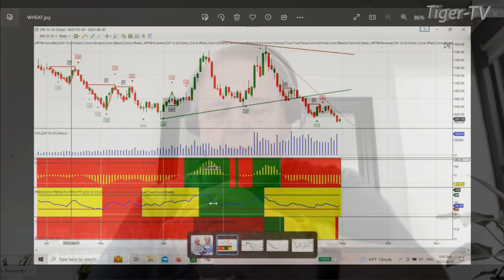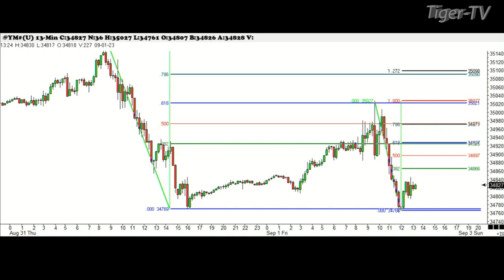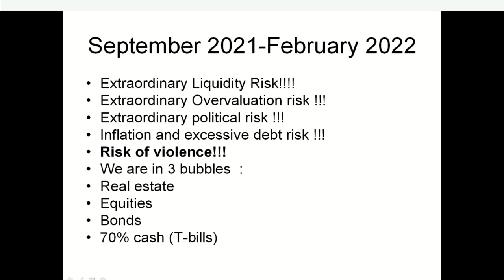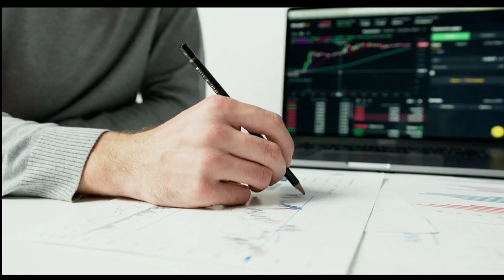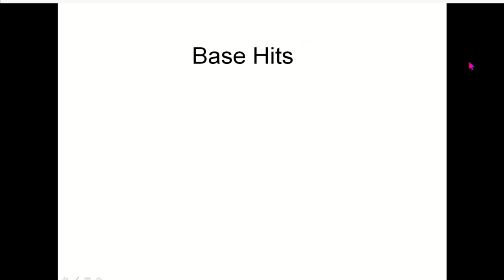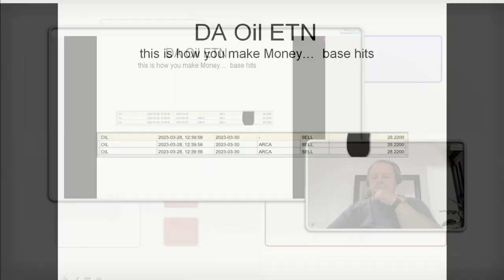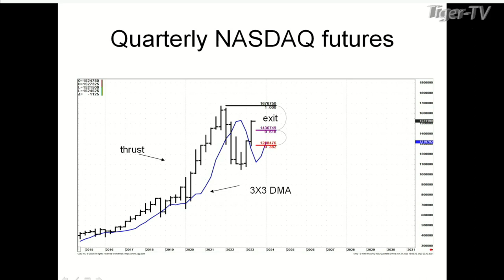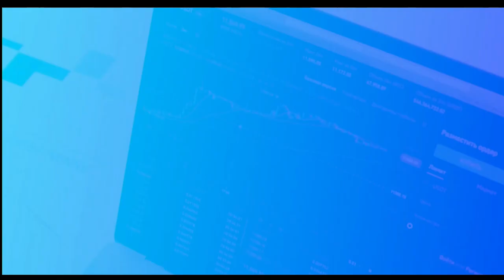September 1st, Trade What You See with Larry Pesavento on TFNN - 2023